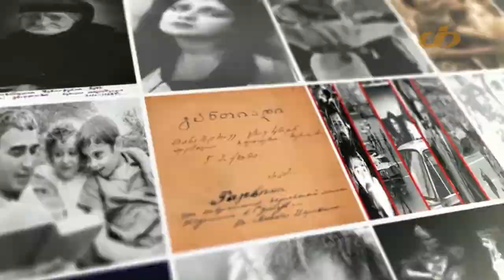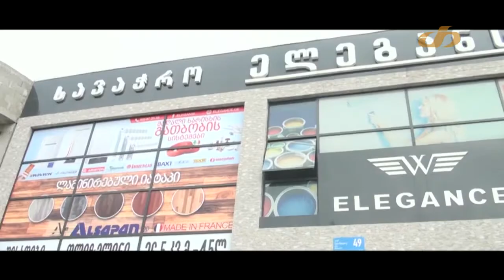სტუდია თრიალეთი – გიორგი ჩოჩიშვილი